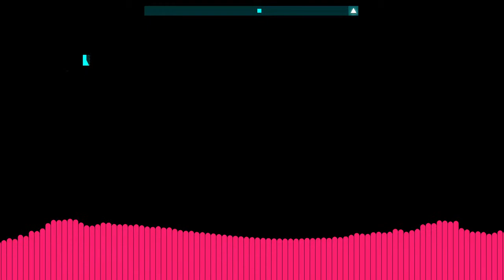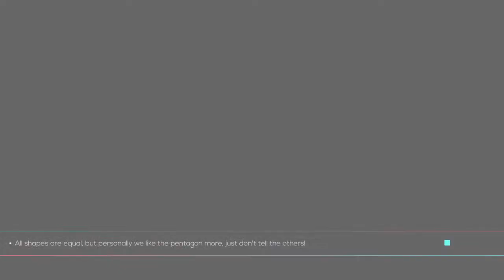03 Just Shapes and Beats- Save our friend!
Just Shapes & Beats is an action rhythm video game developed and published by Canadian indie team Berzerk Studio. It was released on May 31, 2018 for Windows and Nintendo Switch, and February 24, 2019 for macOS and Linux Hi, guys, Blazix Games here
I appreciate all the support I get for each of you I do hope you enjoy my content I'm doing my best and working hard if you guys would also like to do please check out my Twitter for channel updates and to be social with me or Check out my  Facebook Gaming Page down below. Happy Gaming!!!